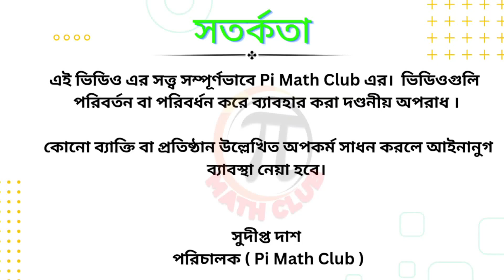দ্বৈতকের জন্য জঠিল বিভব নির্ণয় - Hydrodynamic - Pi Math Club